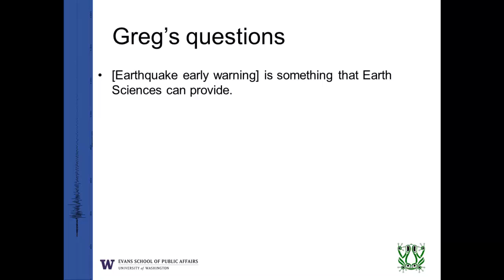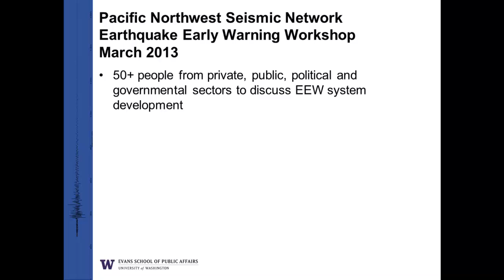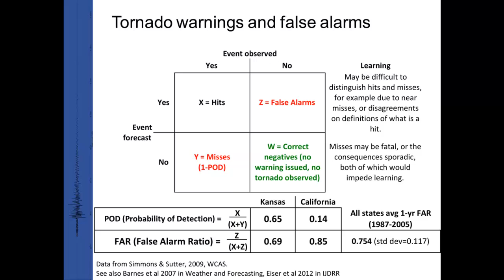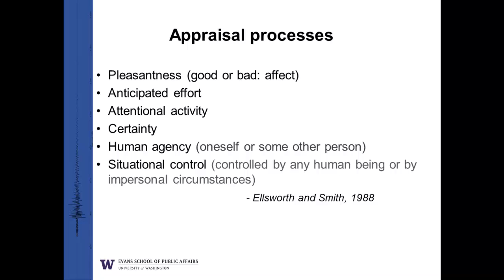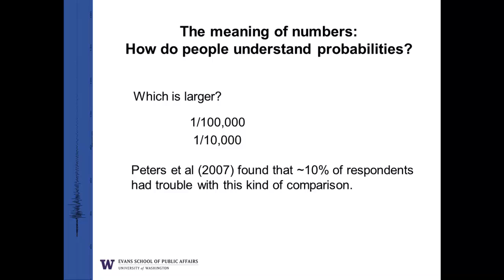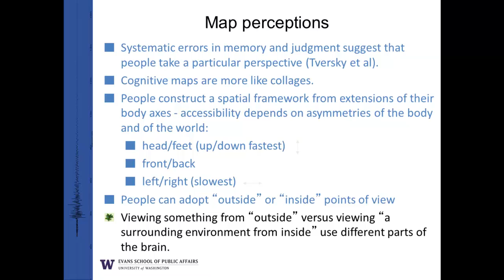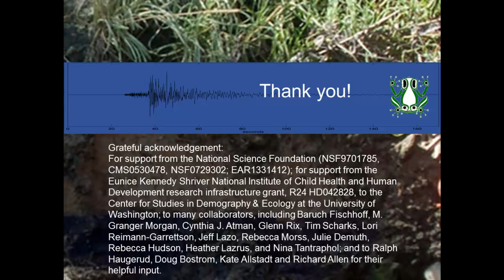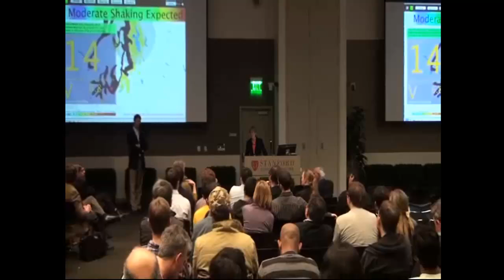2014 Shah Family Fund Lecture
Setting the Stage for Early Earthquake Alerts and Warnings by Ann Bostrom, University of Washington.